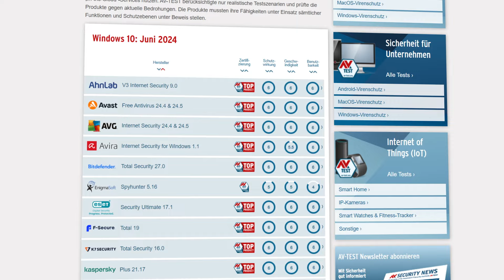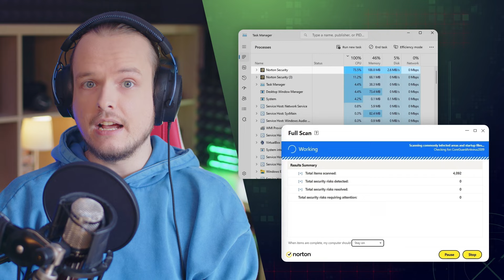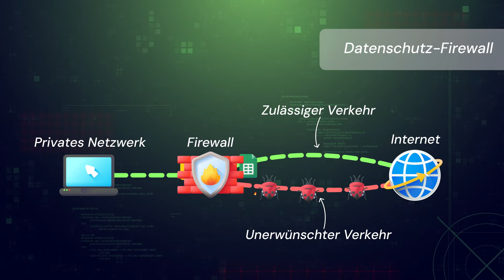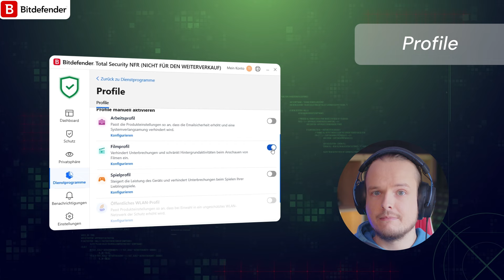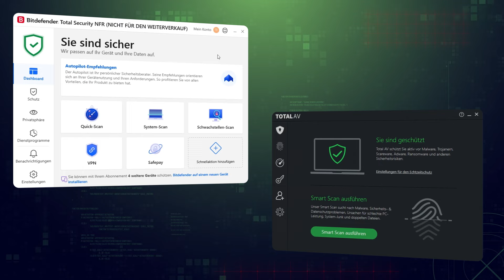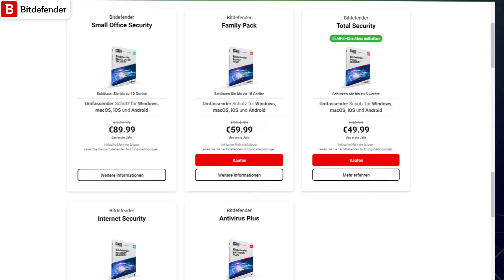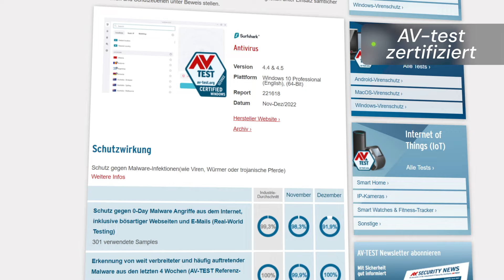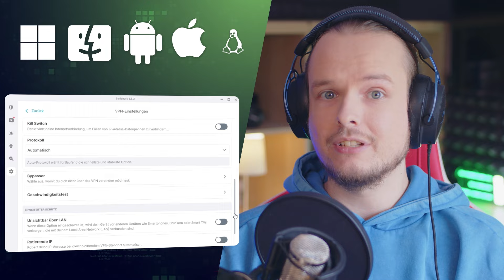Den besten Antivirus 2024 finden | Vergleich der Top 3 Anbieter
Heute wollen wir über die besten Antivirenprogramme 2024 sprechen - alle wurden gründlich getestet und geprüft und bieten einen soliden Schutz und ein sicheres Gefühl.

\\TIMESTAMPS//
0:00 Intro
0:42 Total AV vs Norton vs Bitdefender Malware-Tests
1:28 Unsere eigenen Antivirus 2024 Malware-Tests
2:31 Malware-Scan-Optionen
3:07 Vergleich der wichtigsten Antiviren-Sicherheitsfunktionen
3:35 Die Bedeutung der Antiviren-Firewall
4:05 TotalAV Test der zusätzlichen Funktionen
4:35 Bitdefender-Funktionen im Test
5:04 Überprüfung der zusätzlichen Funktionen von Norton
5:26 Bewertung der besten Antivirenprogramme - Benutzerfreundlichkeit
6:19 Antivirus Preis & Wert Aufschlüsselung
7:41 Das beste Antivirus + VPN Bundle
9:27 Surfshark Antivirus Test & Bewertung